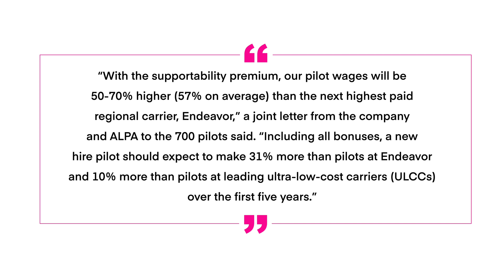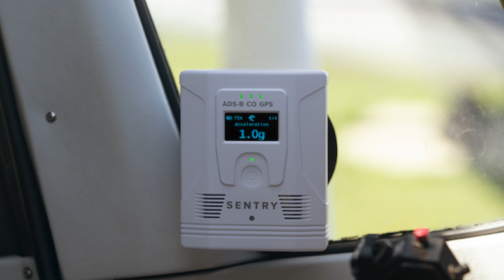Airplane News: Piedmont Pilots Get Raise, Double Decker Airline Seats, Sentry Plus, Mystery Plane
This week in airplane news: Regional Carrier Piedmont pilots get a big raise, double-decker airline seats still in development, Foreflight sentry plus, and a mystery aircraft that violated 7 airspaces in Europe

00:00 Introduction
00:30 Regional Carrier Piedmont Pilots Get a Large Raise
02:06 Double Decker Airplane Seats
03:23 Foreflight Sentry Plus
04:54 Mystery Aircraft Violates Seven European Airspaces

Piedmont Airlines has reached a deal to give pilots raises.
A one-year First Officer will have a base salary of $60 an hour with a total bonus rate of $90/hour
A four-year captain will go from $157 an hour to $161 an hour
Piedmont hopes to retain pilots with this massive raise plan.
“With the supportability premium, our pilot wages will be 50-70% higher (57% on average) than the next highest-paid regional carrier, Endeavor,” a joint letter from the company and ALPA to the 700 pilots said. “Including all bonuses, a new hire pilot should expect to make 31% more than pilots at Endeavor and 10% more than pilots at leading ultra-low-cost carriers (ULCCs) over the first five years.”

A design we talked about last year is making a comeback - the double-decker airline seats
This design removes overhead bins and staggers passengers to fit more inside of the airplane
The creator, Alejandro Núñez Vicente, has put his degree on hold while he pursues the creation of the seats.

Foreflight has released the Sentry Plus, an ADS-B IN receiver
This is a flight data recorder with a g-load, automatic power settings, an 18 hour battery life, carbon monoxide detector, and FLARM (European ADSB)
The Sentry will retail for $799 and was developed in collaboration with uAvionix.

A mystery aircraft flew over several European countries.
Taking off from Lithuania, The Piper PA-23-250 Aztec flew south, through Poland, Slovakia, and into Hungary where the plane landed for fuel
After landing without permission, people in the airplane got into an argument with airport workers, who called the police
When police were seen approaching, the people got back into the airplane and took off, resulting in the scrambling of two SAAB Gripen fighter jets
The pair of Gripen then intercepted the Piper, but the piper kept going, ignoring the fighters
The aircraft continued south, into Romanian Airspace. Due to defense treaties, the Hungarian Gripen were allowed to continue following the rogue piper
Eventually, two US F-16s took over monitoring the aircraft until it crossed into Serbia.
Overflight of Serbia lasted only a few minutes and the aircraft crossed back into Romania, before entering Bulgaria.
The mystery aircraft landed in Bulgaria, covered the airplane, and left it. Bulgarian Authorities found the aircraft while the engines were still warm.